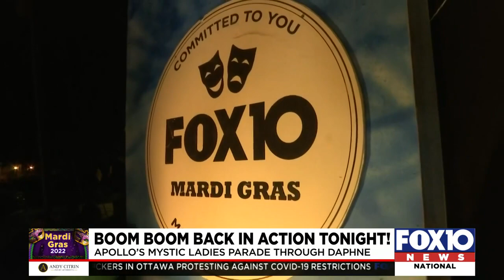Apollo's Mystic Ladies kick off Mardi Gras in Daphne